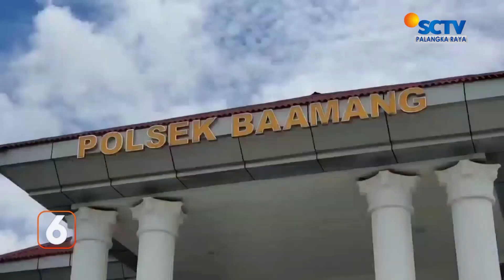KOTIM - PENCURI UANG DI KOTAL AMAL DIAMUK MASSA